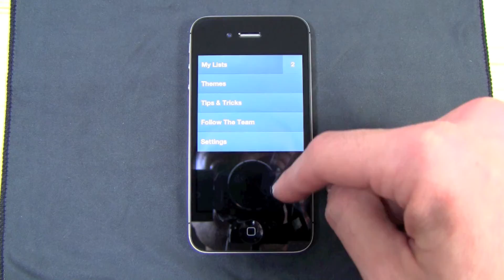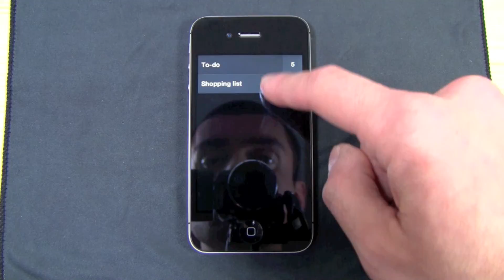Clear hands-on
Hands-on with the new to-do list app, Clear.